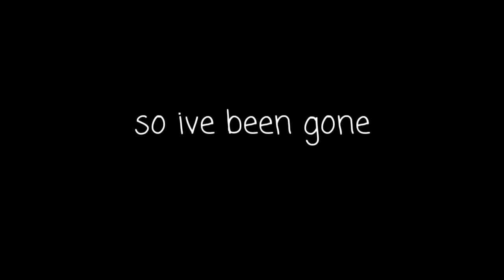We Need to Talk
I will try my best to do vlogs but i cant say that my whole heart will be put into them . .

Twitter: Case Kirby (@CaseKirb) NO "Y"

YouTube: Case Kirby - Join the club today!